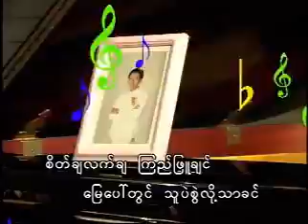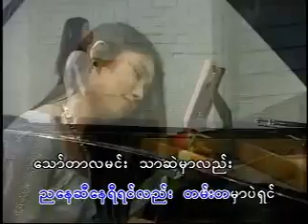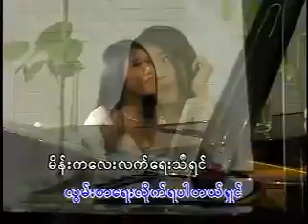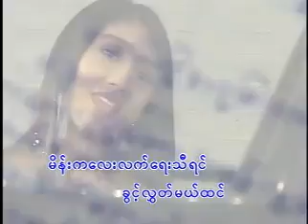ပ်ိဳ႕မွာတမ္း မီမီဝင္းေဖ. (ၿမိဳ႕မၿငိမ္း)